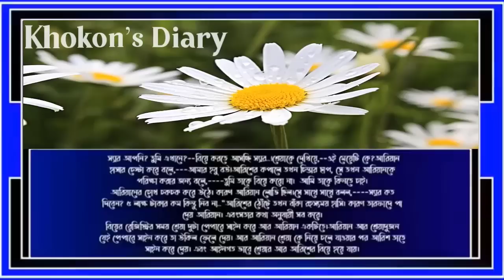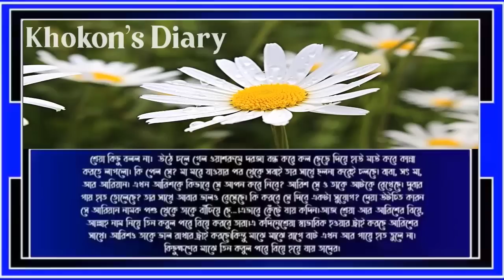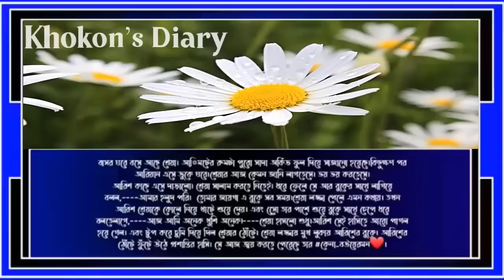আমি শুধু চেয়েছি তোমায় | সকল পর্ব | রোমান্টিক ভালোবাসার গল্প | Ft: Ashik&Sonalika New Love Story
📒 •Story
🛡 •Present By:- KHOKON'S DIARY

📁ID:- New                                Date:- 26-05-23